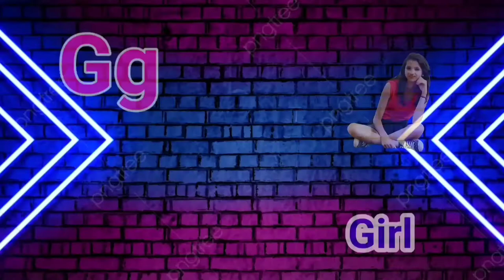abcd phonics song | a for apple b for ball | alphabet song | अ से अनार आ से आम | क से कबूतर